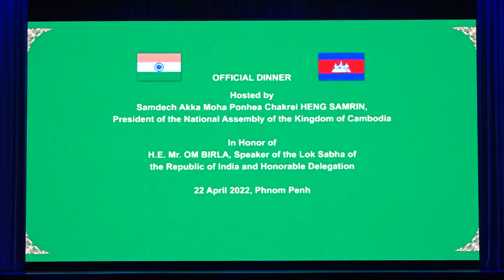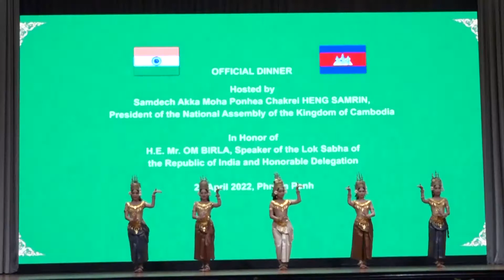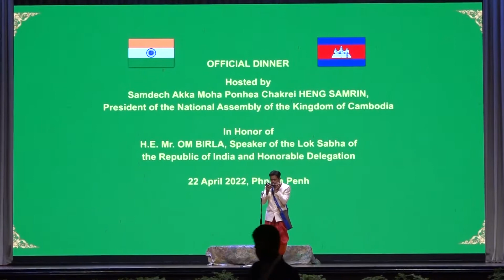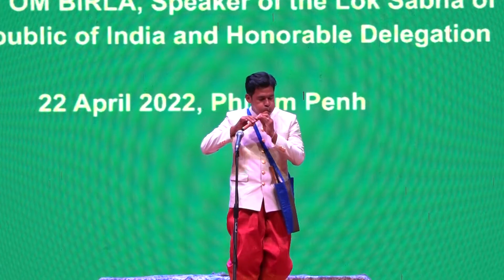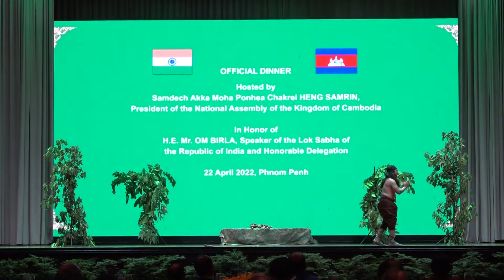Official Dinner at Sofitel Hotel, Phnom Penh on 22 April 2022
National Assembly President H.E. Dr. Heng Samrin hosted a banquet on April 22.  Both Presiding Officers highlighted age old relations between the two countries. Many cultural programmes were organised depicting Khmer art and culture. HE @ombirlakota and delegation mesmerised with the play of Reamker (Cambodia’s version of ramayana). Here is the video of the event